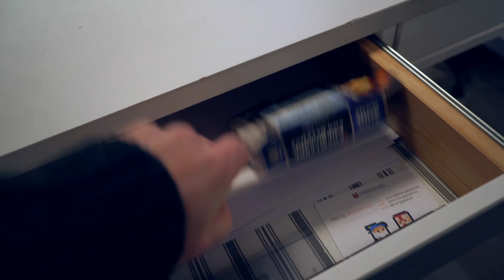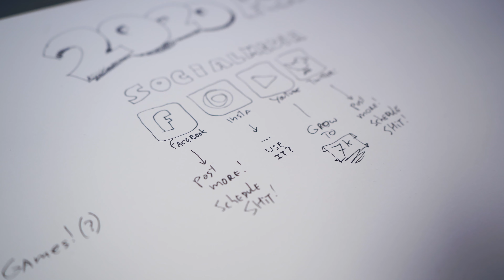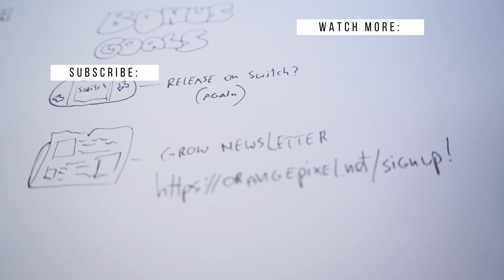My game business plan 2020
A new year, so let's write down the plan for this year's game development journey!

I'm Pascal a Dutch independent game developer since 2004 known as Orangepixel. I talk about my games, my days and my experiences. Follow me?  I post a new video once a week.